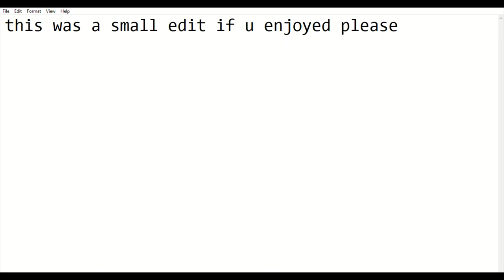Why am i never an IMPOSTER | Among Us | GurPal OP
Please help grow this small ''NUB'' channel